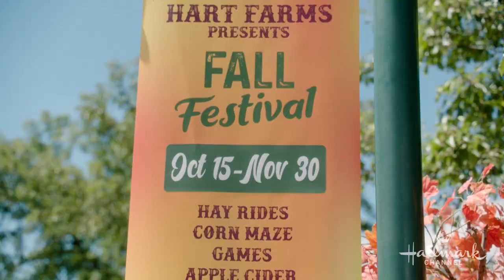On Location - Bubbly Sesh - Love, Fall & Order - Hallmark Channel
Follow Jacks and Shawl of Hallmark Channel's Bubbly Sesh through the set of "Love, Fall & Order."